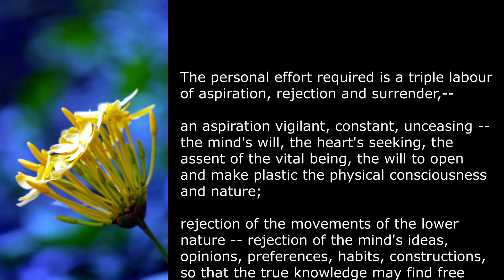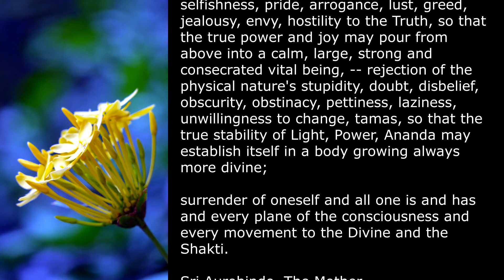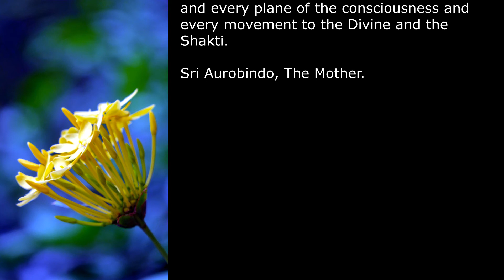68. Mental Aspiration - Spiritual Significance of Flowers - The Mother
- The Mother

Edited, compiled and read by Dr Ajit.

Image Courtesy :
1. Page URL: